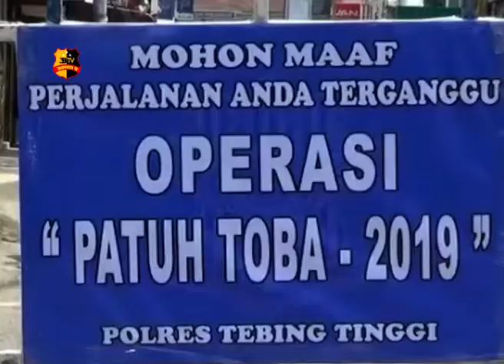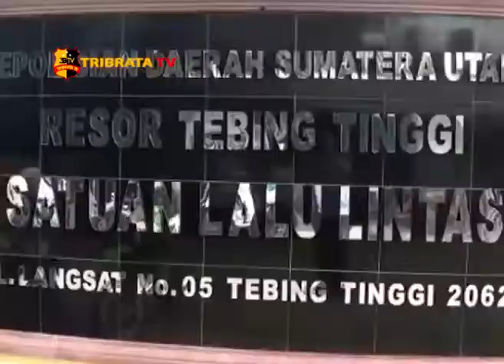POLRES T TINGGI TINDAK 1322 PELANGGAR LALIN OPS PATUH TOBA 2019